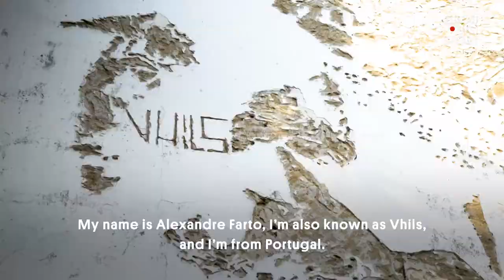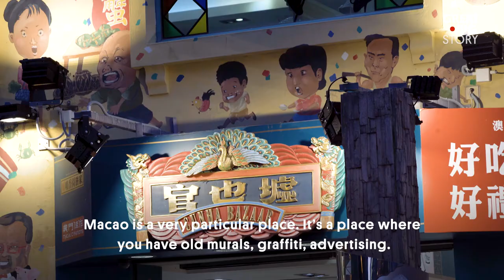Great Big Story - The Graffiti Rock Star